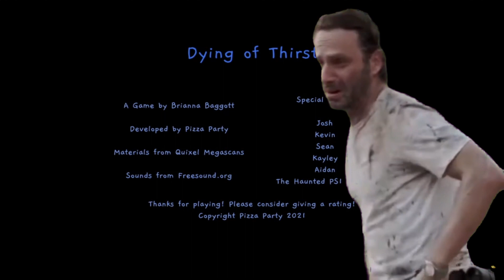Imagine the title of "Dying of Thirst" yet you die to an Alien instead. What a total scam!